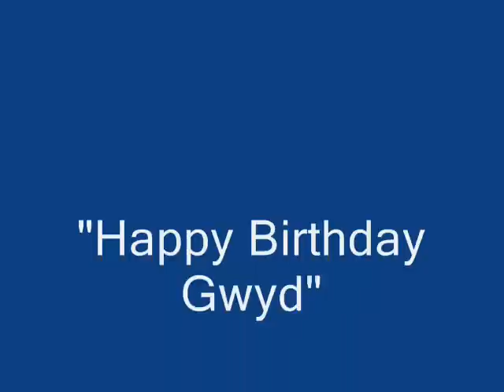Old City Sideshow wishes Gwyd a happy birthday!